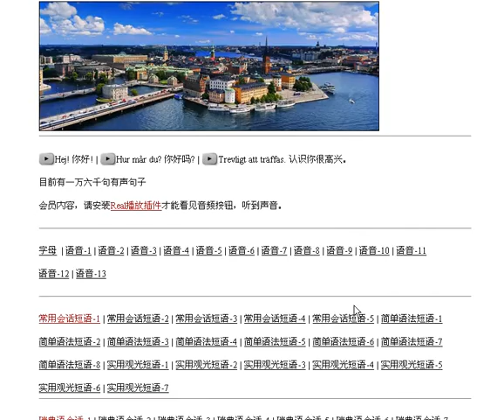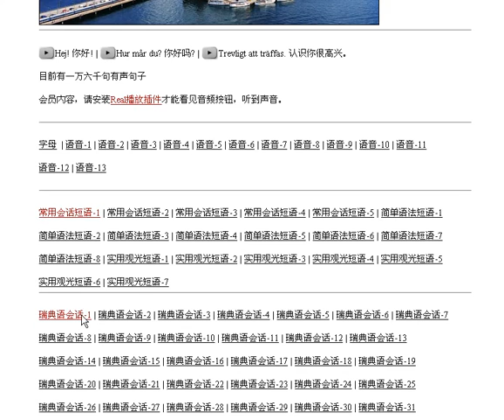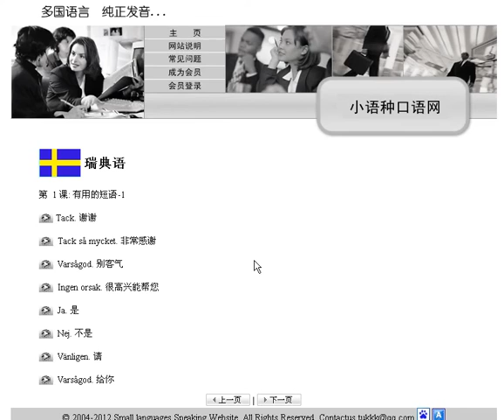学瑞典语 在小语种口语网学习的体会